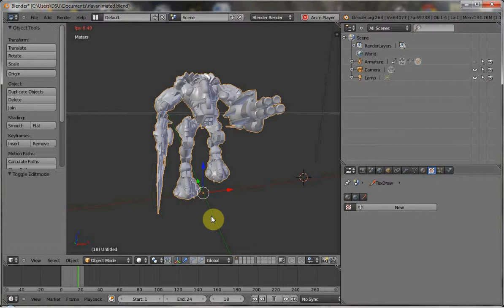RLAV 230 Animation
RLAV-230 from my World Primeval series animated in Blender.  Model was made by me in Spore and exported to Blender using the Collada export cheat.